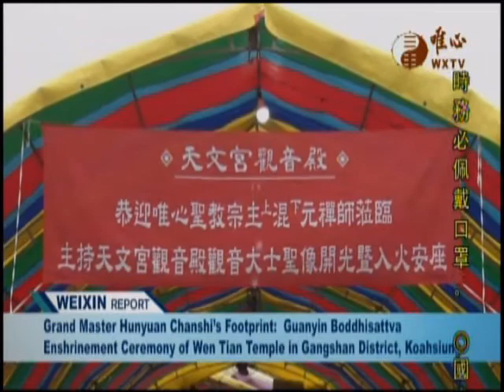Weixin Shengjiao Reports 2020-10-27